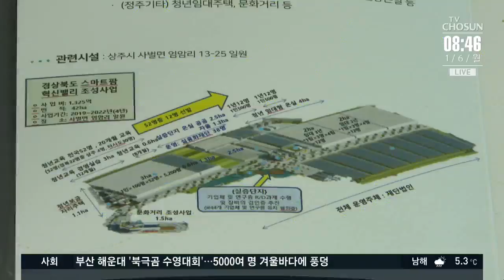경북 상주에 대규모 스마트팜 혁신밸리 조성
경북 상주에 스마트팜 혁신밸리가 들어섭니다. 경상북도는 내년까지 상주시 일대 42만7,000 제곱미터 면적에, 첨단 농업센터와 보육시설 등을 갖춘 스마트팜 혁신밸리를 조성한다고 밝혔습니다.

상주시는 총사업비 1300억 원이 투입되는 이번 국책사업에 공모해서 가장 높은 점수를 받아 선정됐습니다.

경상북도는 상주 스마트팜 밸리와 함께 의성 이웃사촌 시범마을도 조성해 스마트팜 보급을 확대한다는 계획입니다.